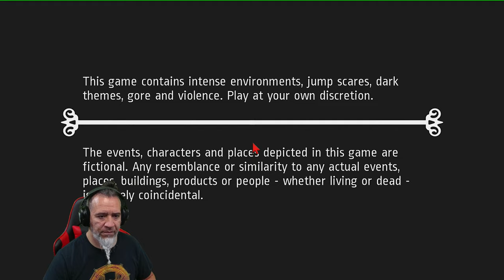Notes Of Obsession | Psychological Survival Horror and Creepy Gameplay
​New Psychological Survival Horror Game.  No Way Out, with music box in hand, will you be able to survive the night?

Explore the inner workings of madness in Notes of Obsession, a horror game set in a modern, Swedish house. With music box in hand, will you be able to survive the night?